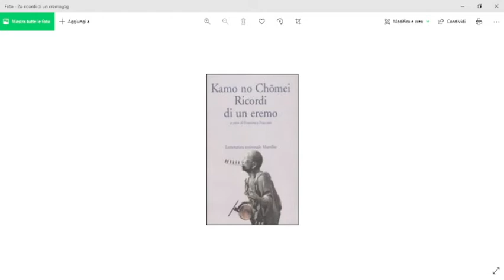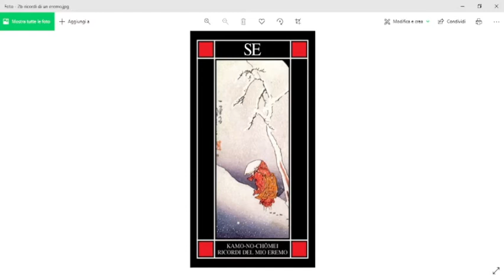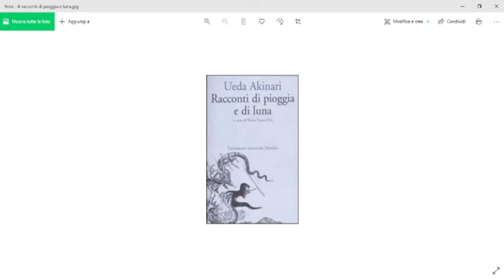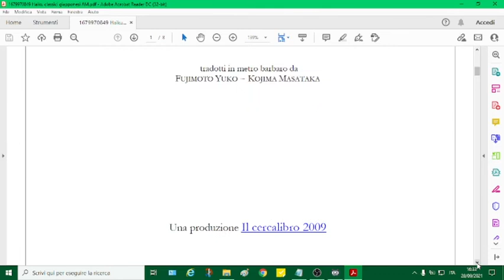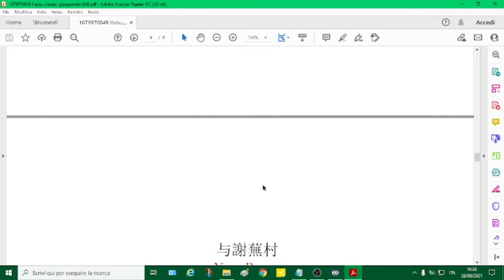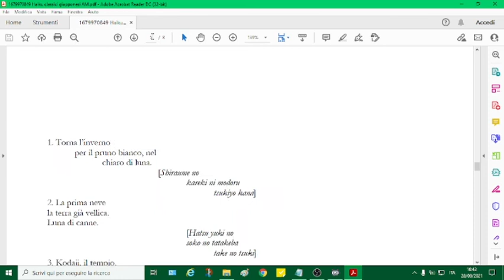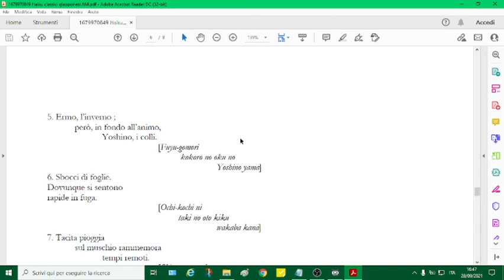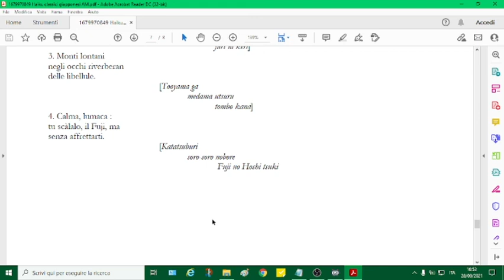175a Live, Parliamo di libri.(17) Classici giap.(3): Kamo no Chomei, Akinari Ueda e opere.(28-09-21)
"Questa è la centosettantacinquesima live che ho fatto sul mio canale Twitch.
Questo video è il diciassettesimo della serie "Schede su scrittori giapponesi e loro opere". Ho fatto una retrospettiva su due autori classici della letteratura giapponese e le loro opere: Kamo no Chomei e il suo "Ricordi di un eremo" e Akinari Ueda e i suoi "Racconti di pioggia e luna" e "Racconti della pioggia di primavera". Quindi ho letto un breve riassunto e mostrato le copertine delle edizioni italiane.
Spero che questi video siano interessanti, possano incuriosire e portare nuovi appassionati al vasto e affascinante mondo della letteratura giapponese."

Seguitemi sui social:
LINK MIO CANALE TWITCH:

-Questo è il mio libro che potete acquistare per sostenermi: